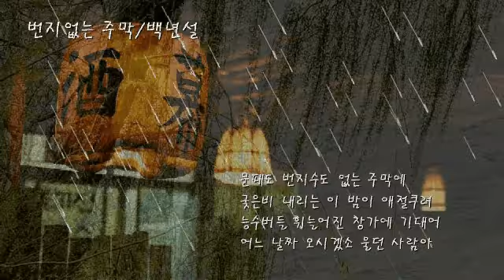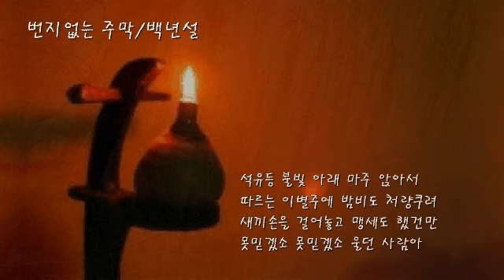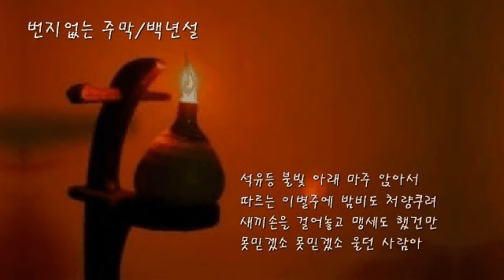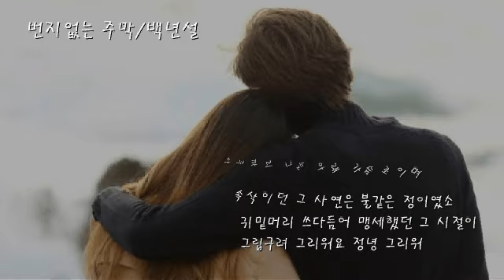번지없는 주막/백년설 (가사자막)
[K POP]
번지없는 주막/백년설